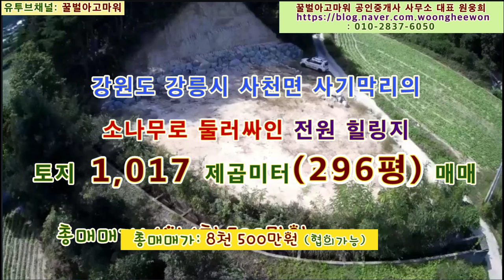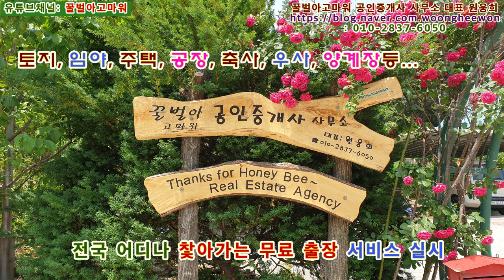(급매) 강릉시 사천면 사기막리 소나무숲속 전원힐링지 296평 (협의가능)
꿀벌아고마워 공인중개사 사무소 유투브채널 (급매) 강릉시 사천면 사기막리 소나무숲속 전원힐링지 296평 (협의가능)